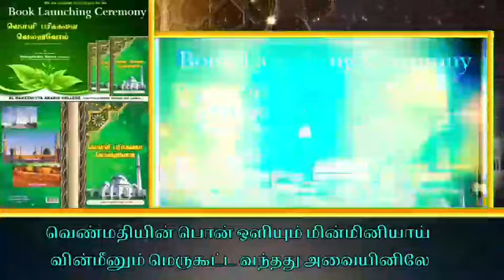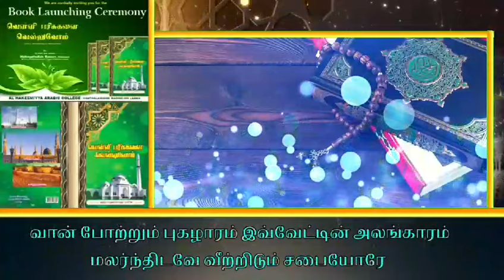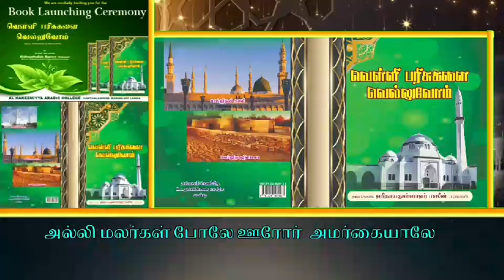வெள்ளி பரிசுகளை வெல்லுவோம் | Book Launching Ceremony | Welcome Song | Hakeemiya Arabic College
Script:
M அஹ்ஸன் அஷ்கர்
(கல்லுரி மாணவர்- HAC)

Singers :
ஷூக்ரி ஷிஹாப்தீன்
முஆத் நவாஸ்
ஹாமித் ஸzரூக்
(கல்லுரி மாணவர்கள்- HAC)

Duf
ஹாமித் ஸzரூக்
ஹம்மாத் ஸzரூக்